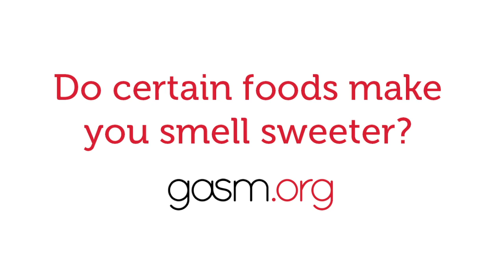Megan Andelloux -- Tasty Treats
Sexologist and sex educator Megan Andelloux, founder of the Center for Sexual Pleasure and Health,explores tasty treats and answers the question -- can you change the way your semen and vaginal fluids taste?